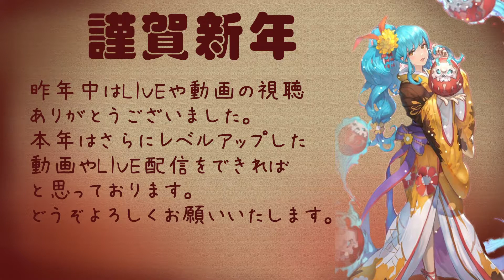【ロマサガRS】復刻！スービエ襲来！！Sスタイルをゲットせよ！【MOVIE#47】ロマンシングサガリユニバース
ロマンシングサガリユニバースのプレイ動画です
復刻イベントである。スービエ襲来を抜粋し収録しました。
Sスタイルのスービエが手に入ります！！

この動画は私のプレイ日記のような動画で、
攻略やスーパープレイ等のものではありません。